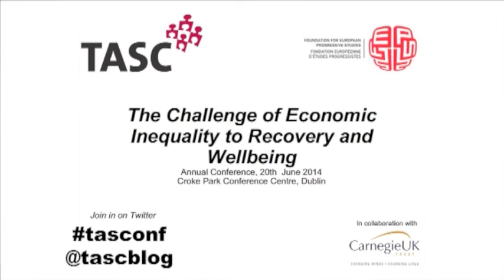Session 2 Q&A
Session 2 - Economics, Finance and Inequality
10 policy proposals to break the nexus between finance and inequality
Chair and opening: Özlem Onaran, Professor of Workforce and Economic Development Policy, University of Greenwich
Gary Dymski, Professor and Chair in Applied Economics, Leeds University Business School

Economics, Finance and Inequality
Chair: Özlem Onaran, University of Greenwich
Eckhard Hein, Prof. Dr. at the Berlin School of Economics and Law
Elissa Braunstein, Associate Professor at the Department of Economics at Colorado State University
Diane Perrons, Professor and Director of the Gender Institute at LSE
Tom McDonnell, Economist, Nevin Economic Research Institute

Professor Özlem Onaran is a Professor of Workforce and Economic Development Policy at the University of Greenwich. She has done extensive research on issues of distribution, employment, globalization and crisis. She is a member of the Coordinating Committee of the Research Network Macroeconomics and Macroeconomic Policies, and a research associate at the Political Economy Research Institute of the University of Massachusetts, Amherst. She has written more than sixty articles in books and peer-reviewed journals such as Cambridge Journal of Economics, World Development, Environment and Planning A, Public Choice, Economic Inquiry, and European Journal of Industrial Relations.

Professor Gary Dymski received his PhD in economics from the University of Massachusetts, Amherst in 1987. He joined the faculty at the Leeds University Business School faculty as Chair in Applied Economics in 2012 after 21 years in the economics department at the University of California, Riverside. Gary's current research focuses on the causes and consequences of the subprime and Eurozone crises; on power in finance; on shadow banking and financial regulation; and on what Keynes, Kalecki, Commons, Minsky and Polanyi can teach us about contemporary capitalist dynamics. Gary's most recent book is The Crisis of 2008 and the Future of Capitalism (Routledge, 2012), co-edited with Kiichiro Yagi, Nobuharu Yokokawa, and Shinjiro Hagiwara. Together with Nina Kaltenbrunner, lecturer in economics at Leeds University Business School, he is leading a project on inequality and finance for the Foundation for European Progressive Studies.

Professor Eckhard Hein is a Professor of Economics at the Berlin School of Economics and Law, Germany. He is also an Adj. Professor of Economics at Carl von Ossietzky University Oldenburg, Germany, a member of the Institute for International Political Economy (IPE) Berlin, a research associate at the Levy Economics Institute of Bard College, New York, a member of the coordinating committee of the Research Network Macroeconomics and Macroeconomic Policies (FMM), and a managing co-editor of the European Journal of Economics and Economic Policies: Intervention (EJEEP). His research focuses on money, financial systems, distribution and growth, European economic policies and on Post-Keynesian macroeconomics.

Professor Elissa Braunstein is an Associate Professor in the Department of Economics at Colorado State University. In her work, she uses a feminist lens to better understand macroeconomic and international economic processes and outcomes, with particular emphasis on issues of economic development, growth and gender equality. She publishes widely in both academic and policy venues and does regular consulting work for a number of international development institutions, including the ILO, UNRISD, and UN Women.

Professor Diane Perrons is Professor of Economic Geography and Gender Studies, Director of the Gender Institute at the London School of Economics and a member of the Women's Budget Group (UK). Her research examines the interplay between economic transformation and everyday life paying attention to economic and gender inequalities in a global context. She is the author of Globalization and Social Change (2003) and with Majella Kilkey and Ania Plomien, she recently co-authored Gender, Migration and Domestic Work: Masculinities, Male Labour & Fathering in the UK and USA (2013) which is concerned with the growth of masculinized domestic services in the context of widening inequality. Her current work analyses the gender dimensions of inequality and austerity.

Dr Tom McDonnell is an Economist at the Nevin Economic Research Institute. Formerly Policy Analyst with TASC, Tom has a PhD from NUI Galway, on the economics of innovation with a particular focus on the development and diffusion of telecommunications in Ireland since independence. Tom also lectured in economics at NUIG between 2005 and 2010.

Originally uploaded Wednesday, June 25, 2014, at 5:34 AM EST on Vimeo.